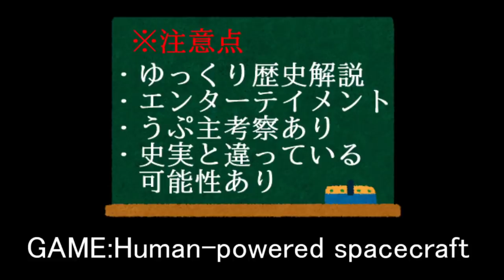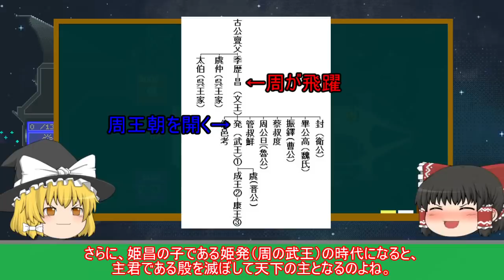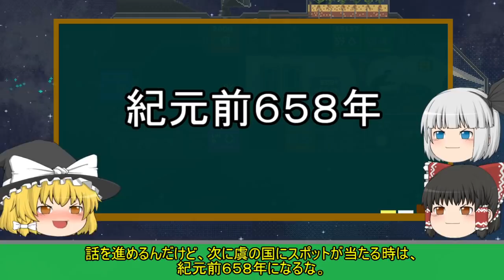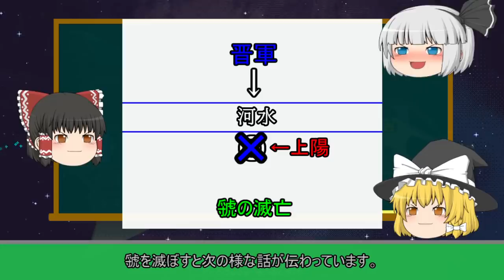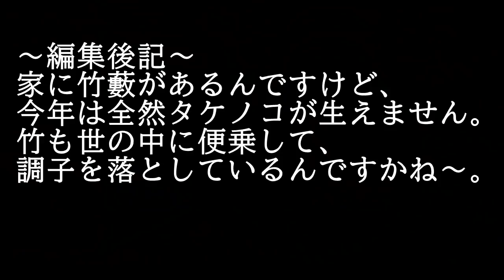【ゆっくり歴史解説】虞の成立と滅亡『晋に道を貸したが故に・・・』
周王朝の初期から春秋時代まであった小国である虞の成立と滅亡に関するゆっくり解説動画です。
周王朝の家系でもあるのですが、国として小さく最後は晋に滅ぼされてしまいます。
しかし、隣国である虢を討つ名目の晋に道を貸してしまったのが大きな原因となるでしょう。
虞公が賢臣である宮之奇の意見を聞かなかった為に起きた事でもあります。

■楽羊の動画■
楽羊・中山国を制圧した楽毅のご先祖様

背景：Human-powered spacecraft